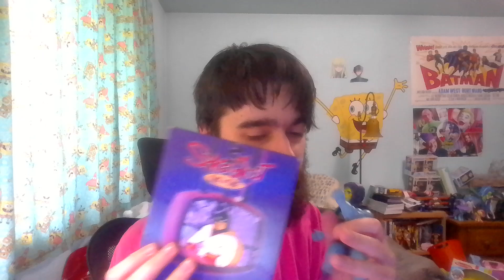Classic Skeletor Impression and Space Ghost Coast to Coast Review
Thank you, @goosepee, for the request.